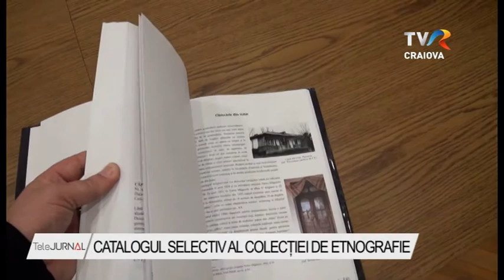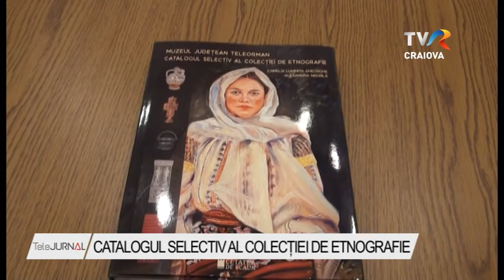CATALOGUL SELECTIV AL COLECȚIEI DE ETNOGRAFIE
Toți cei care iubesc costumul popular, mai ales pe cel din Teleorman, pot admira, de acum, piesele vestimentare purtate de bunicile și străbunicile noastre într-un catalog realizat de reprezentanții Muzeului Județean Teleorman împreună cu Asociația Etnotique. Catalogul cuprinde foarte multe elemente ale culturii tradiționale teleormănene, de la costumul popular la diverse obiecte folosite de străbunicii noștri în gospodărie, iar la realizarea acestuia au contribuit zeci de oameni.

Perioada grea pe care o traversăm și-a pus amprenta și asupra iubitorilor de cultură, care nu au mai avut posibilitatea, în ultimele luni, să exploreze muzee sau alte instituții de profil. Cu gândul la ei, dar și pentru a prezenta obiecte rare aflate în patrimoniul Muzeului Județean Teleorman, reprezentanții instituției au realizat un catalog de etnografie. Lucrarea, de aproape 400 de pagini și cu o grafică de excepție, este doar prima dintr-o serie de astfel de apariții editoriale.